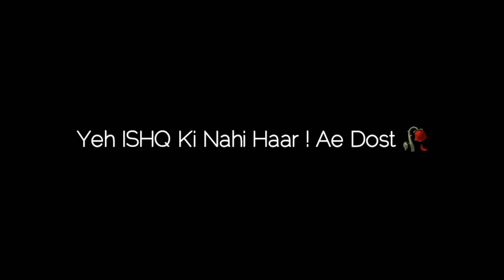2021 Mohabbat 💔😭 | Sad Love Story 2021 Status | Urdu Poetry 2021 Hindi | Shayari Black Screen Status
Voice Of Itz Hassan HK
Story By Itz Hassan HK
Narrated By Hassan HK
Title Of Poetry 2021 Mohabbat 💔😭 | Sad Love Story 2021 Status | Urdu Poetry 2021 Hindi | Shayari Black Screen Status 2021
Written & Performed By Hassan HK
In This Video Itz Hassan 'HK' ImovieBlackScreen ItzHassanHK LoveStory2021 BrokenHeart Feelings2021 Sad Emotional SadStatus WhatsappStatus2021 LoveStatus 2021 whatsapp status video,
2021 whatsapp status full screen,
2021 whatsapp status funny,
2021 whatsapp status shayari,
2021 whatsapp status new,
2021 whatsapp status attitude,
2021 whatsapp status animation,
new sad status 2021,
new sad status song,
new sad status for whatsapp,
new sad status black screen,
black screen status attitude boy,
black screen status alight motion,
black screen status all,
a love black screen status,
black screen status balochi song kamran dad,
black screen status birthday,TrendingStory ItzHassanHK SadHindi UrduShayari Imovie Black Screen Status Shayari Status Story Status Black Screen Whatsapp Status Very Sad Whatsapp Status New Poetry Whatsapp Status Imovie Black Screen Poetry Shayari Status Bhulati hai magar jane ka nai shayari status
HeartTouchingPoetry. HeartTouchingShayari black screen status new latest corona shayari hindi urdu poetry on virus melababumelabacha melababu melebabunethanathaya mere babu ne khana khaya? Mene bhi nai khaya merababushayari mera babu shayari whatsapp status bf gf whatsapp status attitude whatsapp status joker moodoff whatsapp status

Equipment I use for recording and shooting:
1- Smartphone
2- Mic